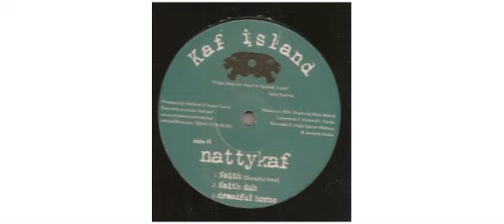Nattykaf / Nerious Joseph - Kaf Island 02 - 12" - Kaf Island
This is a sample of the vinyl : Nattykaf / Nerious Joseph - Kaf Island 02 - 12" - Kaf Island

Nattykaf
Nerious Joseph
12" KI02 Kaf Island

Track on this vinyl :
A1 - Faith (Dreadful Time)
A2 - Faith Dub
A3 - Dreadful Horns
B1 - Rasta Calling
B2 - Calling Dub
B3 - Famine

Recorded & mixed : Darren Mathers @ Jamtone Studio 2010 - UK

Kaf Island